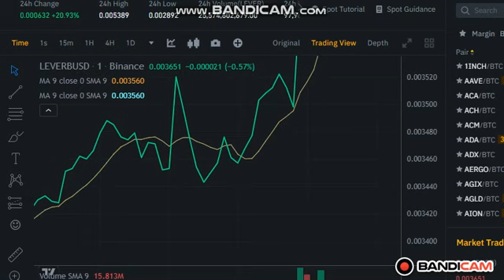LEVER PRICE PREDICTION TODAY! LEVERFI PRICE PREDICTION & NEWS 2022!cryptonews